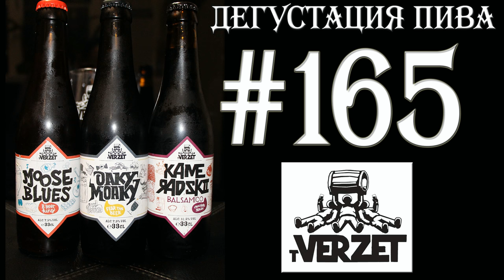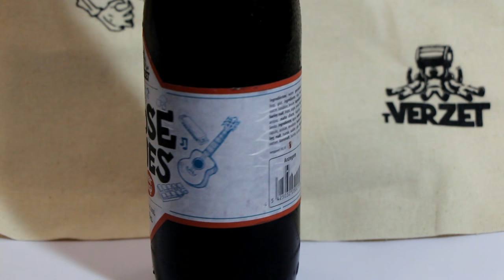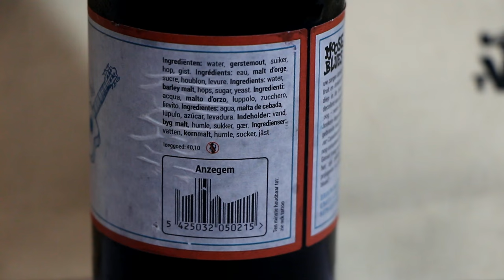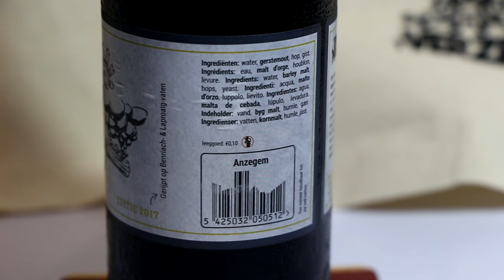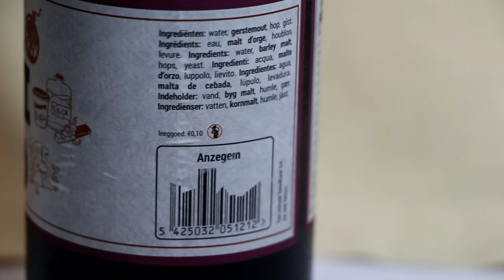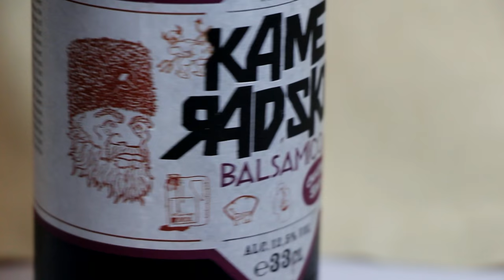3 СОРТА ПИВА (MOOSE BLUES, OAKY MOAKY, KAMERADSKI BALSAMICO) ОТ BROUWERIJ ‘t VERZET (БЕЛЬГИЯ)! 18+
Три друга Коэн, Алекс и Йенс – профессиональные биоинженеры. Они учились на одном курсе, и на заключительном годе обучения выбрали дополнительно пивоваренное направление. В Бельгии это практикуется. После получения дипломов, каждый из них устроился на пивоваренный завод, чтобы набраться опыта в этом нелёгком деле. Причём, все они работали на разных пивоварнях. Три долгих года друзья учились технологиям. Потом они снова объединились и основали пивоварню Ферзет (название происходит от старонидерландского het verzet, что обозначает «Противостояние», отсюда и буква «т», которая указывает на античность употребления слова, но при этом не произносится, разве что очень мягко-почти условно).
Moose Blues – это Belgian Dubbel, с добавлением сиропа канадского клена. Производитель позиционирует его как Red brown double with serious complexity (что-то типа красно-коричневый дюбель, с серьезной сложностью).
Содержание алкоголя в нём – 7,5%
Следующий сорт Oaky Moaky Editie 2017 – это стаут, который варится один раз в год, выдержанный, как я понял из описания, в течении трёх осенних месяцев в бочках из-под односолодовых шотландских виски винокурен Benriach из Спейсайда и Laphroaig острова Айла.
Kameradski Balsamico – это гибрид русского имперского стаута и Oud Bruin – кисляка (Sour Ale), также известного, как старый эль или фландрийский коричневый эль.
Содержание алкоголя в нём – 12,5 %